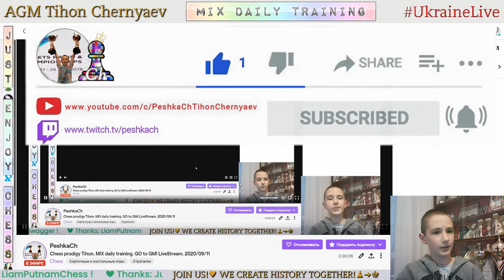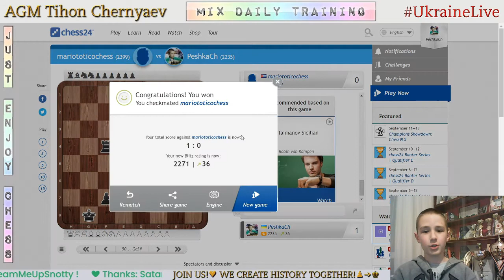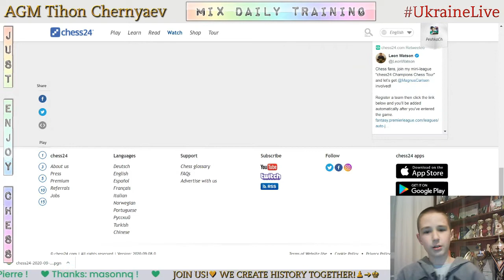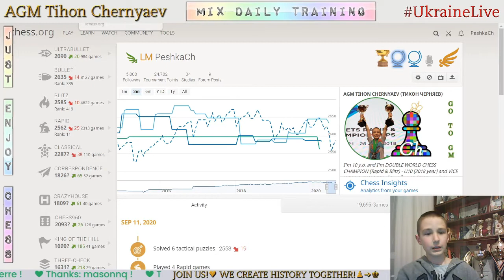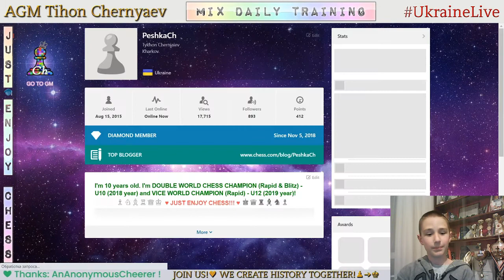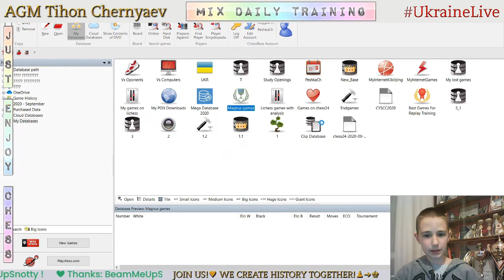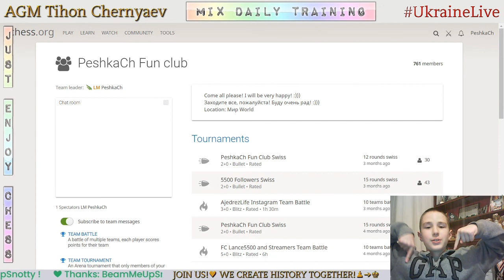Chess prodigy Tykhon. MIX daily training. GO to GM! LiveStream. 11/09/2020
The highlights of the stream:
     0:21 - Game with a live opponent "mariototicochess"
   14:31 - Analysis of the game
   16:37 - Puzzles
   50:09 - The highest result in Puzzle Rush in this stream in 5 minutes - 46
1:02:00 - Analysis of Magnus Carlsen's games